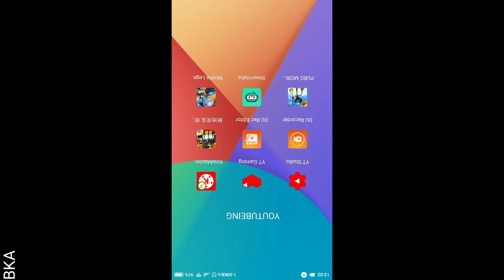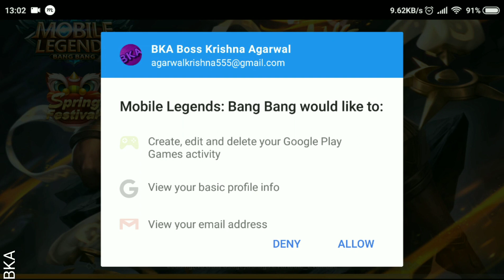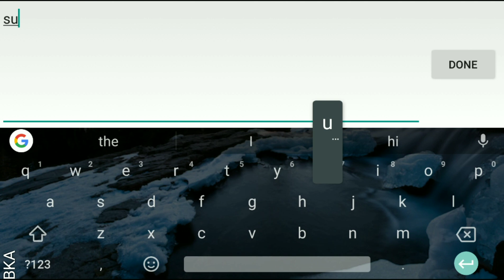MOBILE LEGENDS | GAMEPLAY | BKA BOSS KRISHNA AGARWAL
JUST COMPLETE THE GOAL OF 15 LIKES FOR NEXT EPISODE!!

//keepsmiling
//keepsupporting